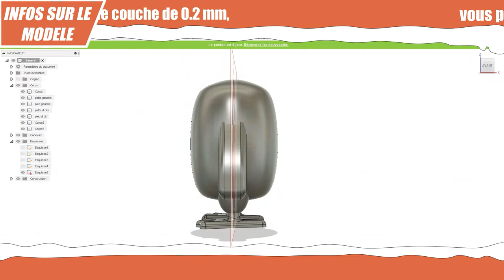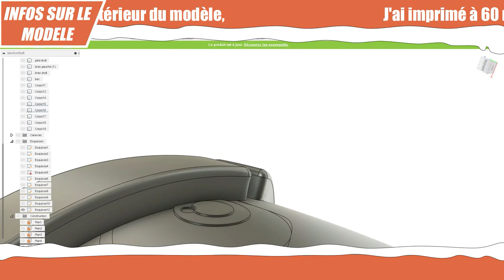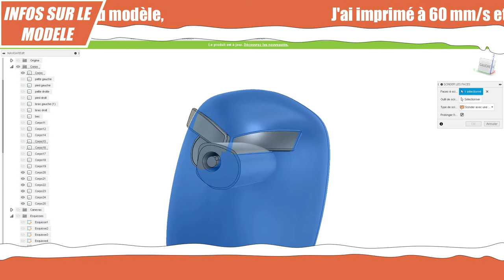🎄 impression 3D Noël : 🎁Calendrier de l'avent : Angry Bird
Ce modèle de décoration de sapin pour Noël en forme d'angry Bird s’imprime facilement en 3h22. (détail dans la pages Thingiverse, liens plus bas dans cette description)

J’en ai mis pour le timelapse de la vidéo pour me sécurisé, car j’ai eu 24 fichiers à imprimer du 1er au 24 décembre 😁